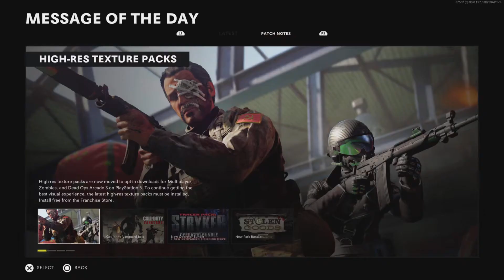Call of Duty: Black Ops Cold War gameplay